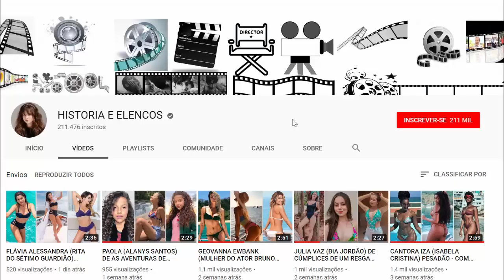ALINE RISCADO ( A VERÃO DA ITAIPAVA) COMO VOCE NUNCA VIU - ANTES E DEPOIS.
CHIQUITITAS, HISTORIA DE FAMOSOS, RELACIONAMENTOS, TRETAS, PERSONAGENS, ELENCOS, AÇÃO , AVENTURA , COMÉDIA , ROMANCE.